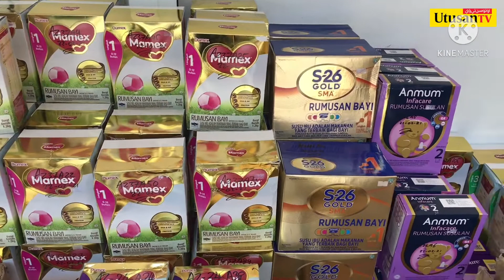Sidang Akhbar Ketua Polis Daerah Klang Utara : Tangkapan Kes Curi Dalam Pasaraya dan Farmasi